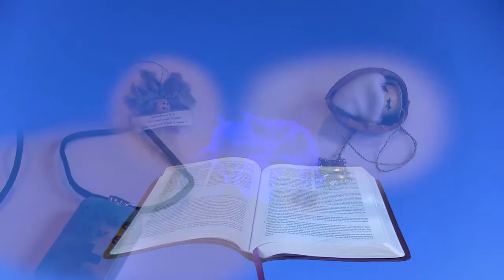Hearing God: Part Three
Listening to the voice of God